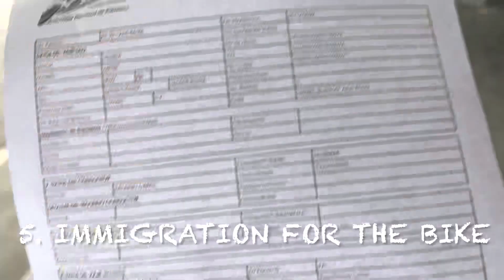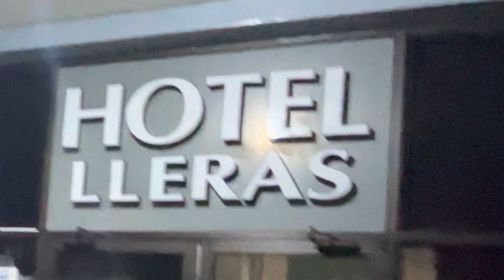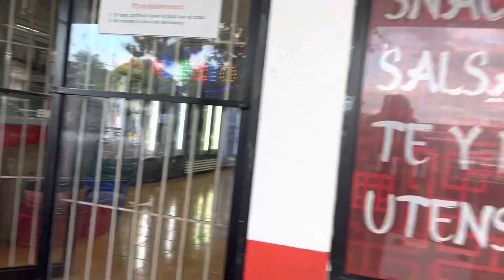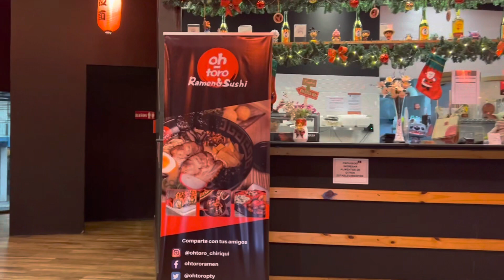Customs, It’s Complicated 🇨🇷 |S1-E65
The Call 2 Ride solo adventure motorbiking trip from Canada to Ushuaia Argentina starts the day in Quepos, ￼Costa Rica.

￼The objective of the day is to cross into Panama and try to get ￼as close as possible to Panama City.

￼ Riding to the Panama Border is quite easy. Pasto Canoas International border crossing was not busy.  ￼ ￼ Costa Rican exit customs was simple and easy. Panama Customs, it’s complicated. ￼ There are at least five steps involved in order to get you and a vehicle into Panama.

A stop at a soda turns out to be very fortunate, not only do we get a great meal. We get shelter from a torrential downpour. ￼

Plans change is customs took longer than anticipated, so the new destination is David, Panama.

I do a little walk around David and get a bite to eat. It’s odd that I ask for a vegetable Ramen, and get no green vegetables in the Ramen.